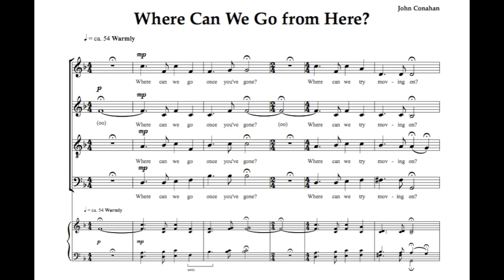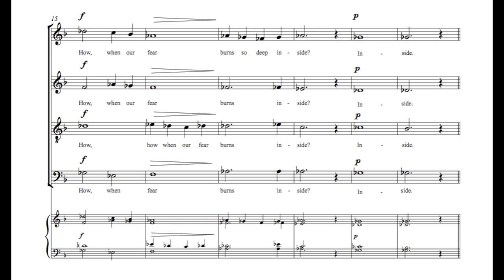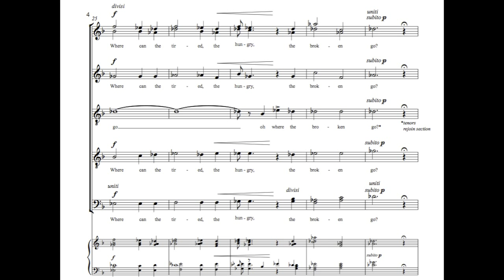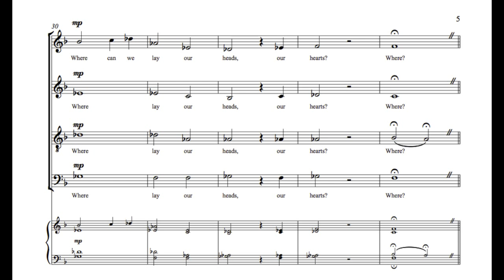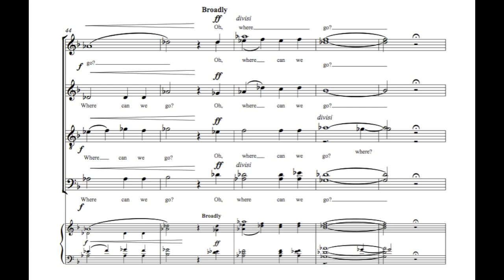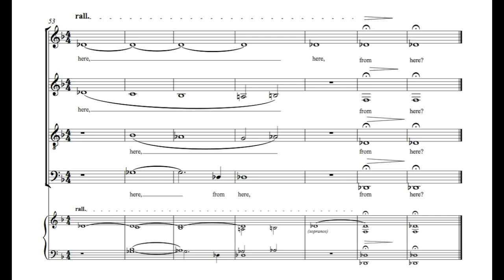WHERE CAN WE GO FROM HERE - John Conahan (SATB)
WHERE CAN WE GO FROM HERE - by John Conahan, SATB. This is an a cappella setting of an original text by John Conahan. In this video, you'll be able to view the complete score in tandem with a performance. (© John Conahan)